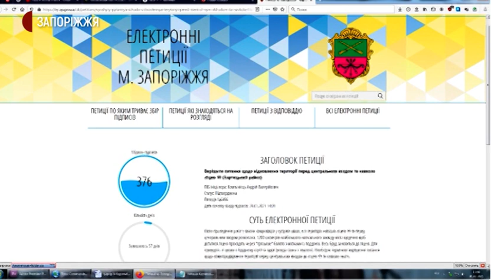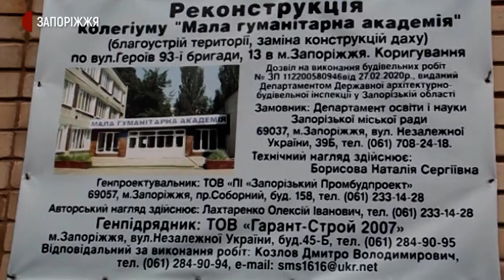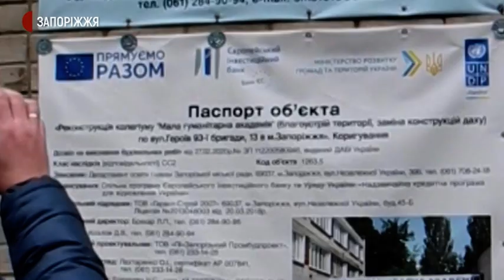Батьки учнів 99-го ліцею нарікають на будівництво поруч із закладом | Новини | 1.02.2021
Аби потрапити на уроки, учням двох навчальних закладів Хортицького району Запоріжжя доводиться долати перешкоди. З потеплінням чимала територія перед 99-м багатопрофільним ліцеєм та сусіднім гуманітарним колегіумом перетворились на будівельний майданчик із багнюкою. Як учні разом із батьками дістаються навчальних закладів вранці бачили журналісти Суспільного.